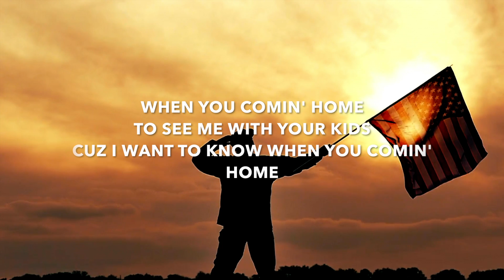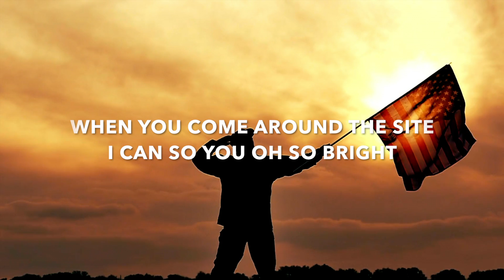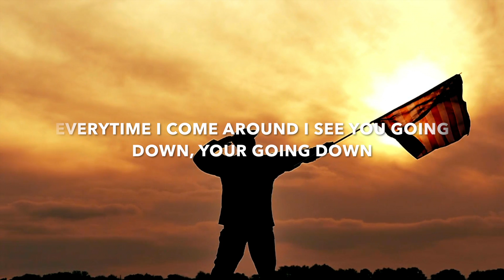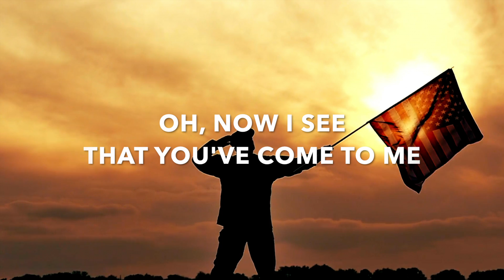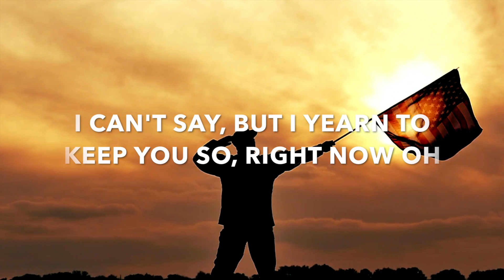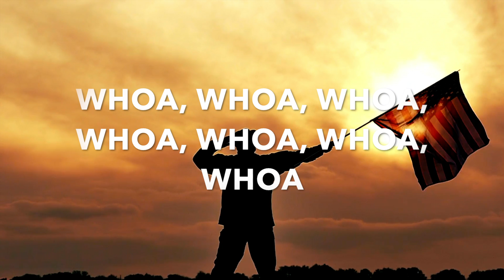High Expressions - When You Comin' Home (Lyric Video)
This is my 8th original lyric video. ROCK ON!!!😎🎸

No worries if you can't. Rock On!!🎇